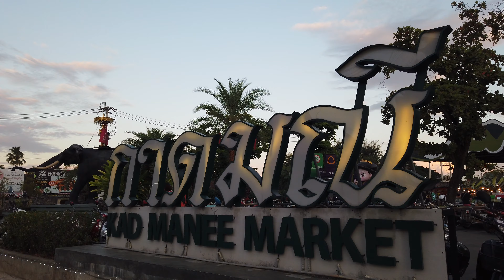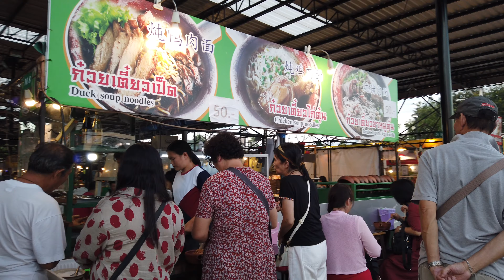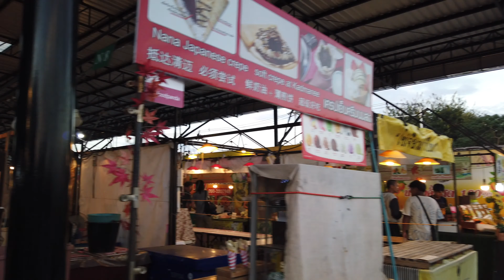[4K] Walking around "Kad Manee Market" thai food & shopping, Chiang Mai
Kad Manee Market is opens daily from 5.00PM to 10.00PM